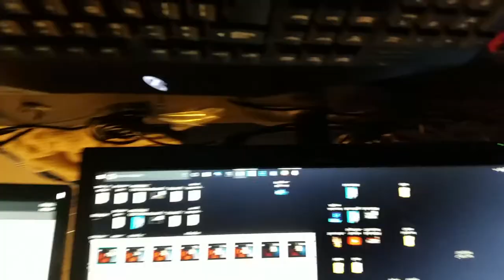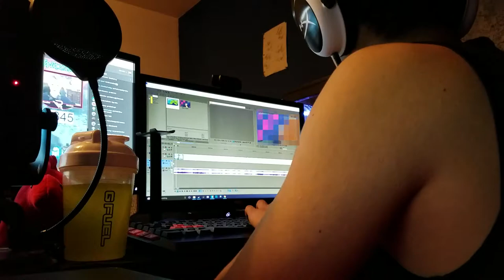A Normal Day In The Life Of Mitch